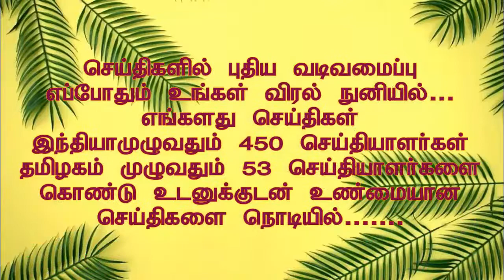DINDIGUL KUMARAN THIRUNAGAR PROBLUM NESWS